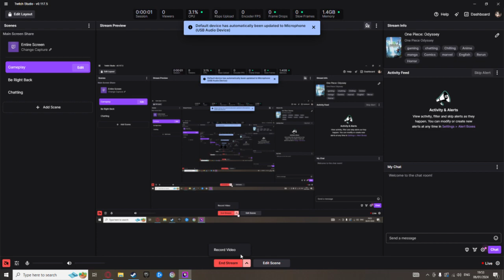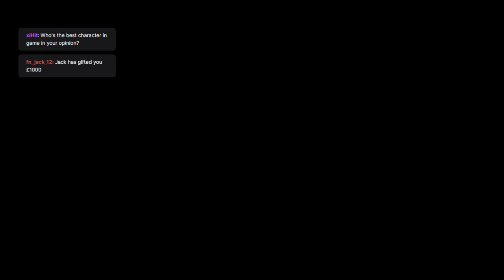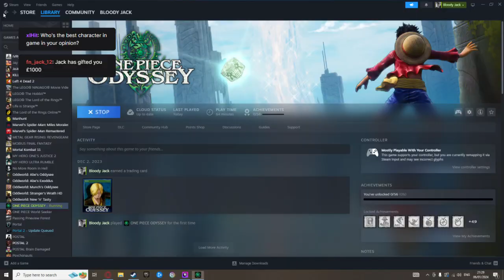First upload of 2024 One Piece Odyssey Twitch Stream VOD Part 02